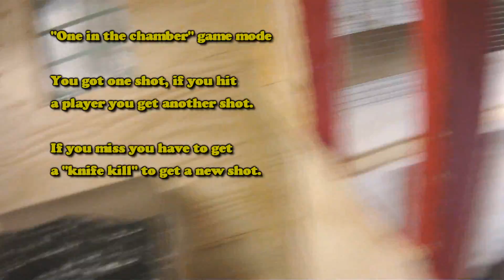Airsoft - One in the chamber - CQC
One in the chamber - game mode

Everyone got one shot, if you hit a player you get one more shot each time.
But if you miss you have to get a knife kill and then get one more shot.

Fun game mode!